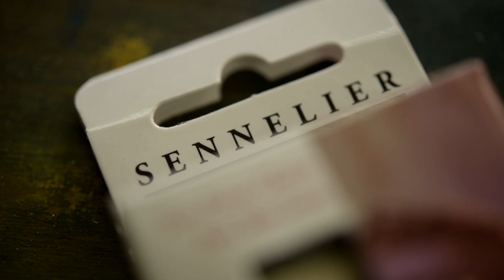Make a pastel portrait with only 6 colors (# 2 / Light shades)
Follow this step by step and create a pastel portrait with the set of 6 Sennelier "Pale Skin Tones" half-pastels.

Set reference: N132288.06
The support used in this video is Sennelier's "Pastel Card" vegetable-based paper.
The pastel is then fixed with the Sennelier "Latour" fixative

Discover the different themes of the initiation sets of 6 half-pastels and the accompanying videos, designed specifically by Sennelier to help you discover the smoothness of this extra-soft pastel.